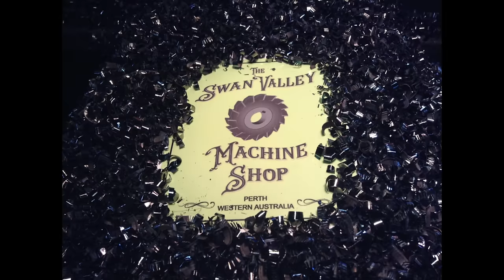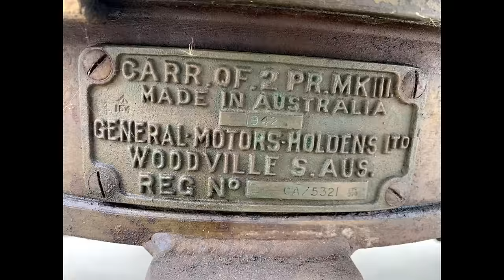More '' Tractor " Parts Repaired !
Two of the turntable rollers are reconditioned .